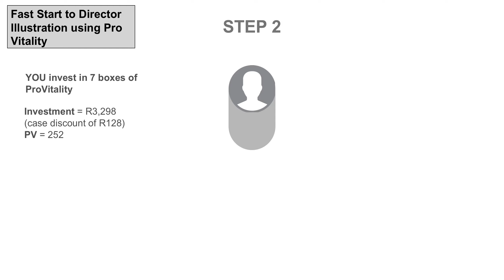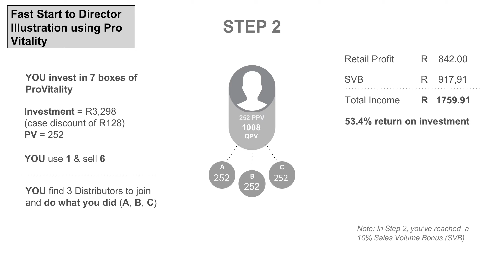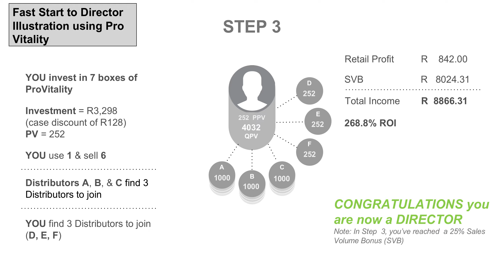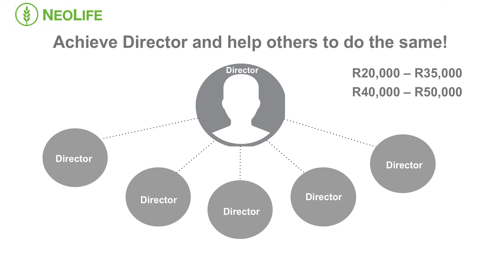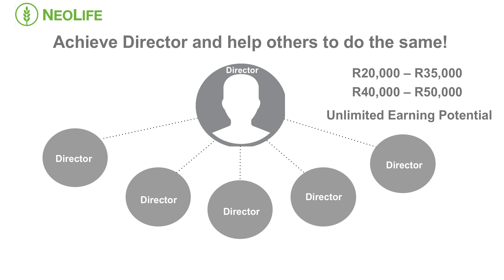Fast Track to Director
Become a NeoLife Director in 3 easy steps